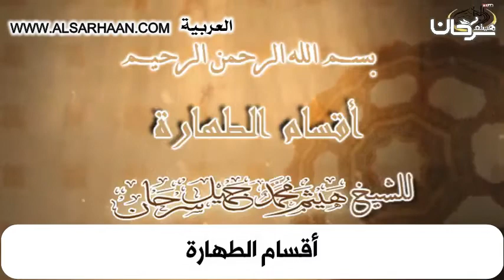أقسام الطهارة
Haytham Sarhaan